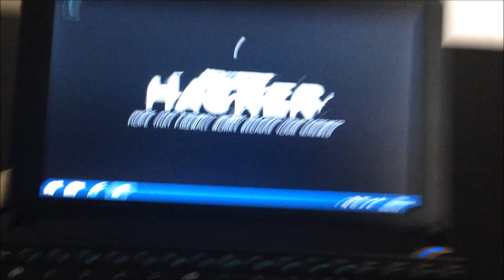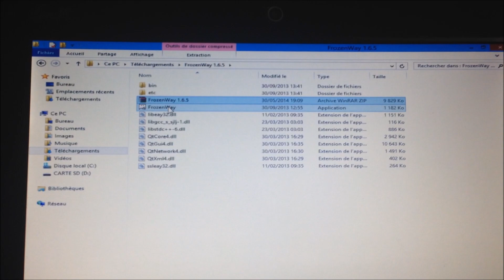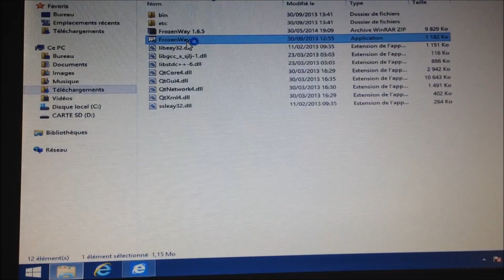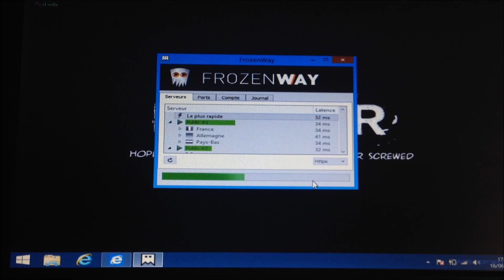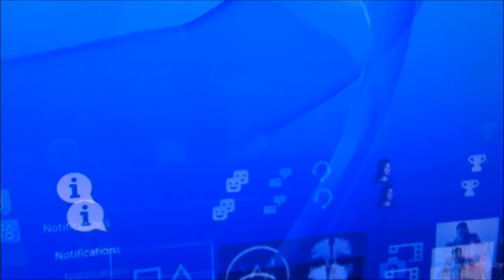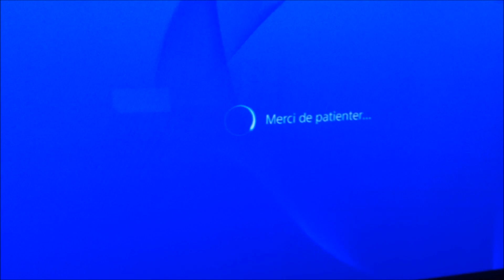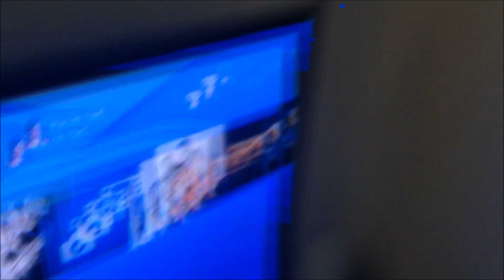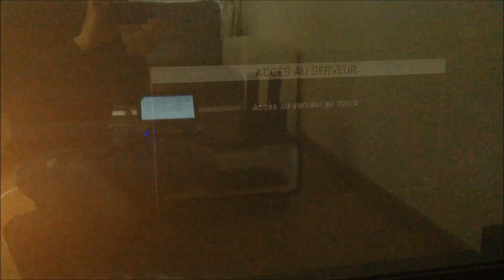[Tuto] Jouer en ligne sur PS4 avec un Hotspot Wifi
Gagne de l'argent avec ton téléphone Bonjour a tous ,
Je vous présente aujourd'hui un micro-logiciel qui va vous permettre de jouer en ligne sur votre PS4 , PS3 , Xbox , Xbox one ect...
et téléchargez la version que vous souhaitez.